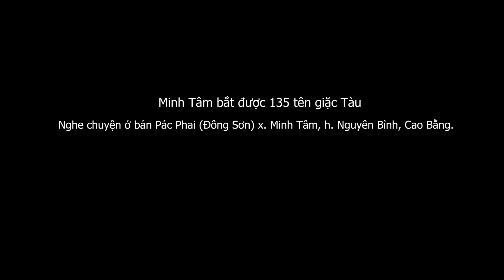1 814 (2) Bắt sống 135 tên xâm lược tàu